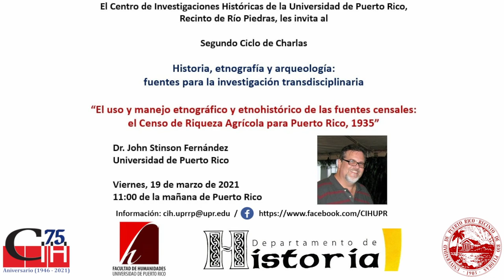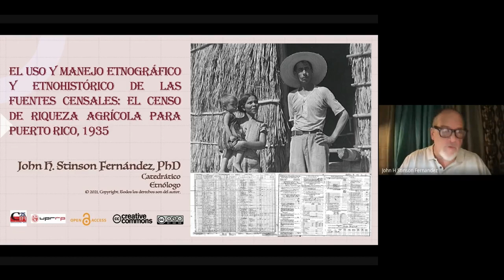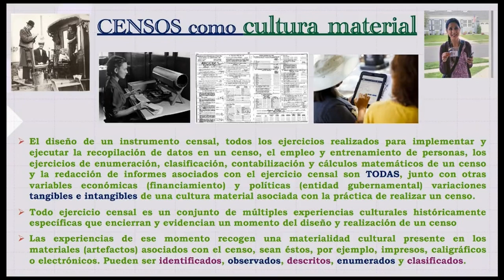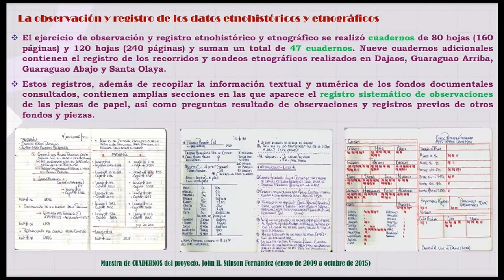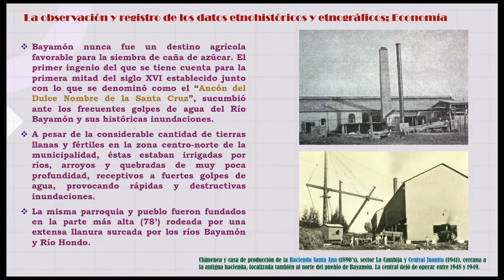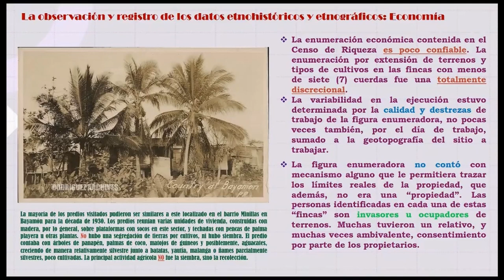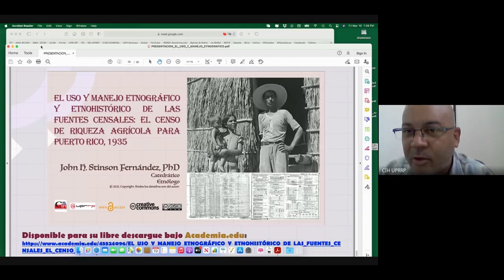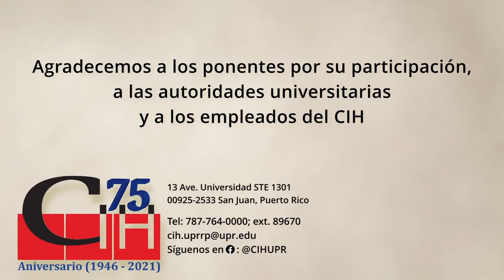El uso etnográfico etnohistórico de las fuentes censales (1935)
La presentación es una de tipo taller dirigida a discutir los aspectos metodológicos y técnicos, asociados con el mecanismo empleado para sustraer datos de las hojas de enumeración del instrumento diseñado para Puerto Rico del Censo de Riqueza Agrícola en 1935. La información censal recopilada fue etnográficamente comparada con otras fuentes etnohistóricas documentales. El ejercicio de sustracción de datos enumerados fue suplementado con ejercicios de trabajo de campo etnográfico en los lugares en los barrios rurales en el sur de Bayamón entre los años 2010 y 2014.

Edición del video a cargo de:
00:00:00 - Información de la actividad
00:00:05 - Introducción
00:04:35 - Presentación
01:52:53 - Sesión de preguntas
02:21:48 - Cierre de la actividad